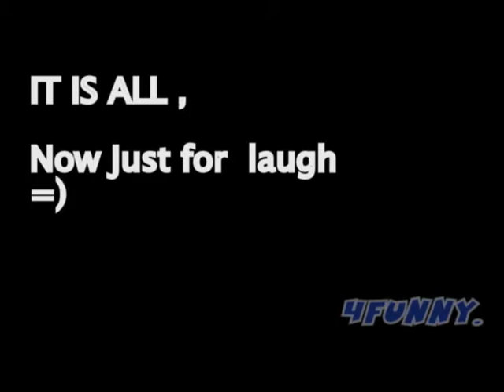PBS Jerkin Crew #2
Hey Nigga's , Ta aee a Pbs Crew , sempre tentando evoluir e gerar novos seguidores do movimento , éah noiz que tá ,
Evoluindo , e inovando  :*
the jerk Can't die !